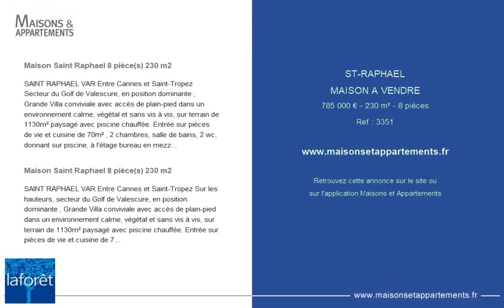SAINT-RAPHAËL - MAISON A VENDRE - 785 000 € - 230 m² - 8 pièce(s)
Référence : 3351

Maison Saint Raphael 8 pièce(s) 230 m2

SAINT RAPHAEL VAR Entre Cannes et Saint-Tropez Secteur du Golf de Valescure, en position dominante , Grande Villa conviviale avec accès de plain-pied dans un environnement calme, végétal et sans vis à vis, sur terrain de 1130m² paysagé avec piscine chauffée. Entrée sur pièces de vie et cuisine de 70m² , 2 chambres, salle de bains, 2 wc, donnant sur piscine, à l'étage bureau en mezzanine, 2 chambres avec salle d'eau wc. Sous sol total avec atelier, cave, wc, lingerie, 2 chambres avec salle d'eau wc, grand garage. Portail et porte de garage automatisés, arrosage et éclairage jardin automatique. Copropriété de 22 lots (Pas de procédure en cours). Charges annuelles : 300.00 euros.

SAINT RAPHAEL VAR Entre Cannes et Saint-Tropez Sur les hauteurs, secteur du Golf de Valescure, en position dominante , Grande Villa conviviale avec accès de plain-pied dans un environnement calme, végétal et sans vis à vis, sur terrain de 1130m² paysagé avec piscine chauffée. Entrée sur pièces de vie et cuisine de 70m² , 2 chambres, salle de bains, 2 wc, donnant sur piscine, à l'étage bureau en mezzanine, 2 chambres avec salle d'eau wc. Sous sol total avec atelier, cave, wc, lingerie, 2 chambres avec salle d'eau wc, grand garage. Portail et porte de garage automatisés, arrosage et éclairage jardin automatique.

Cette annonce vous est proposée par l'agence AGENCE LAFORÊT SAINT RAPHAEL

|1944881|